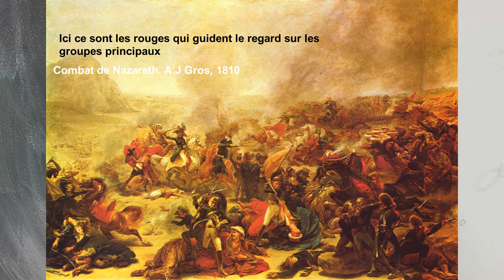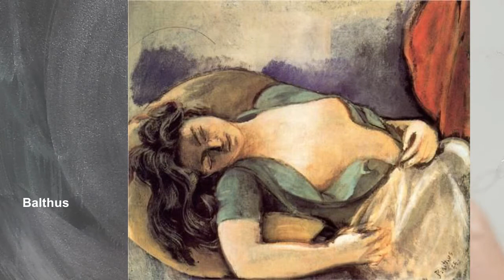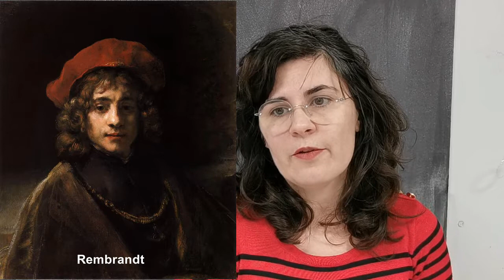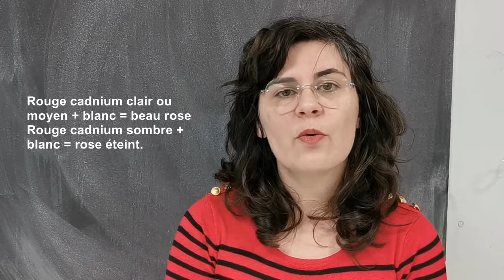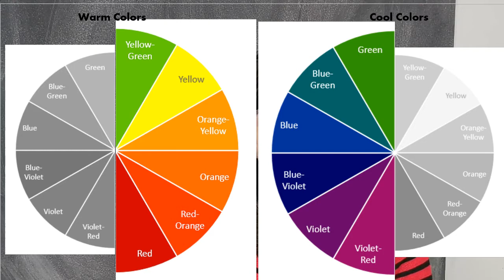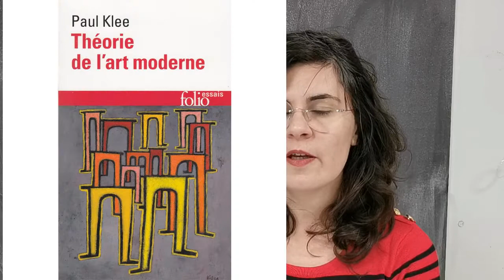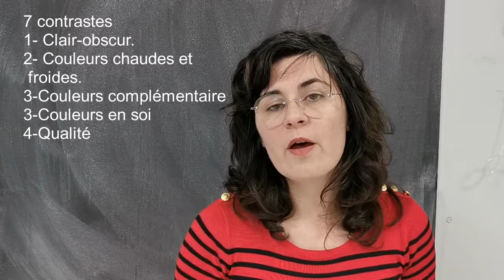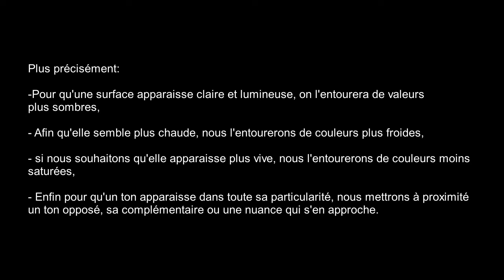Cours sur la couleur et les contrastes: la théorie des contrastes de Johannes Itten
Comment faire vivre ses tableaux, comprendre la théorie des couleurs et des contrastes.
Céline Normant